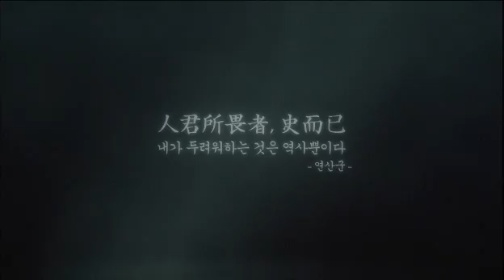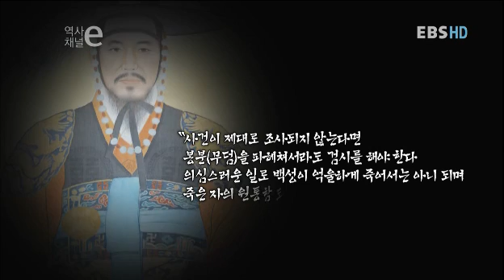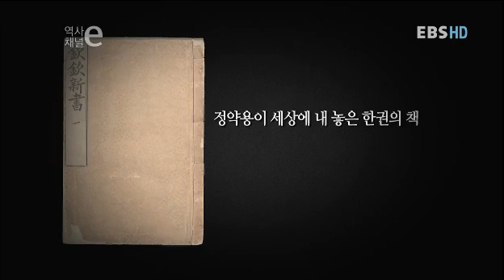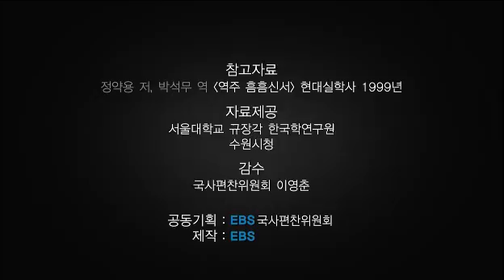역사채널ⓔ0061][2012 11 30] 살인사건을 빌미로 살인하지 말라(정약용 흠흠신서)